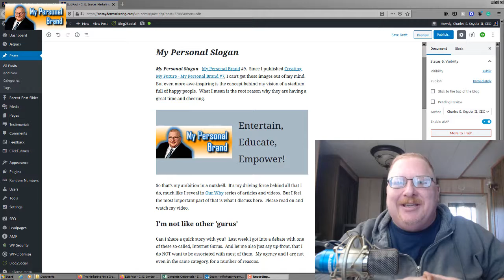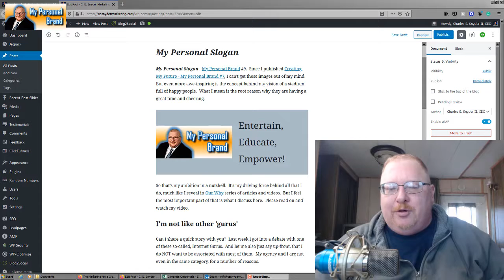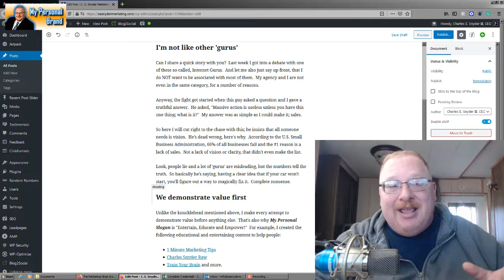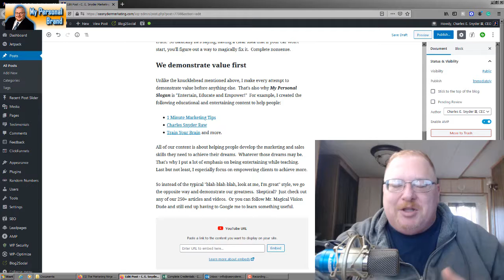My Personal Slogan - My Personal Brand #9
My Personal Slogan: Entertain, Educate and Empower.  My content is all about helping you to improve your marketing and sales.  I demonstrate value first.